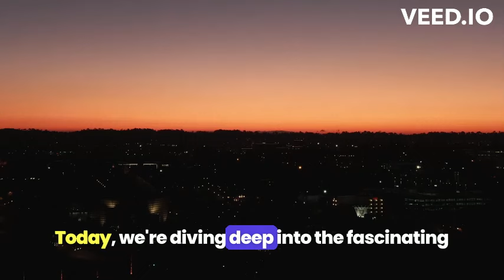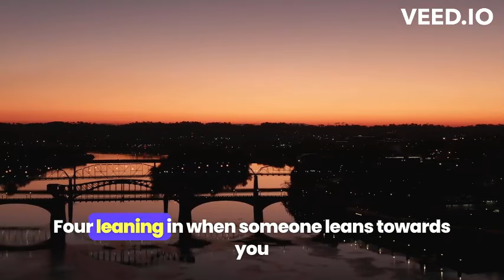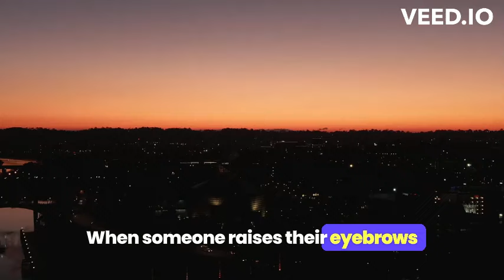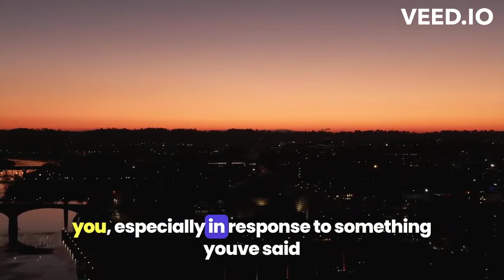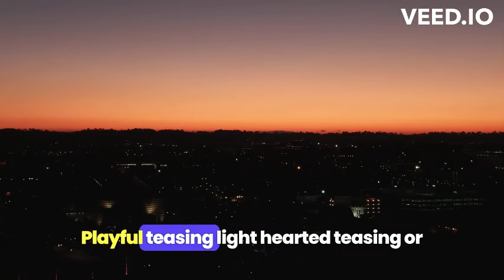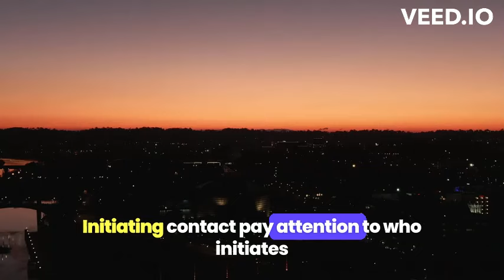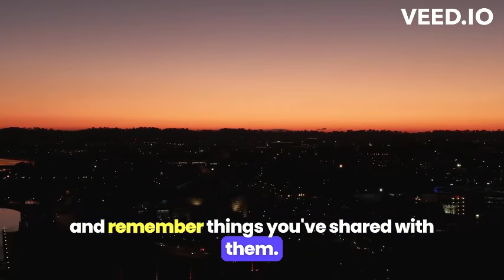Interesting Psychological Facts About Attraction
Unlock the mysteries of attraction with these fascinating psychological facts! Dive into the science behind what draws us together, explores the secrets of chemistry, and uncovers the hidden cues that spark attraction. From body language to subconscious signals, discover the intriguing factors that influence who we're drawn to. Whether you're curious about love, relationships, or human behavior, this video is packed with eye-opening insights that will leave you seeing attraction in a whole new light. Don't miss out on unraveling the mysteries of the heart - hit play now and let's delve into the psychology of attraction together!